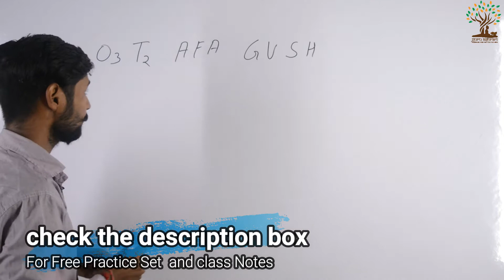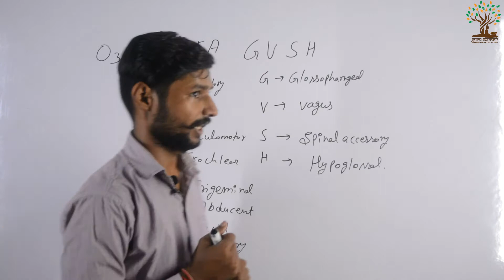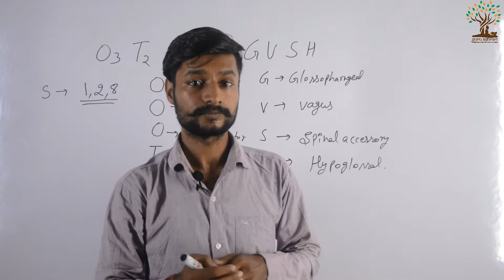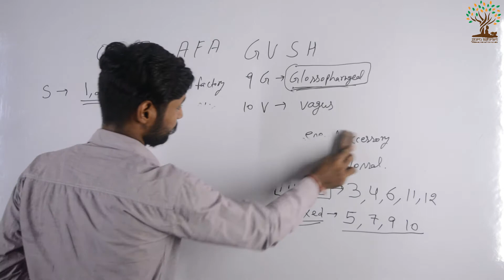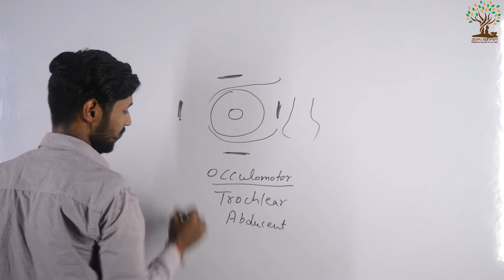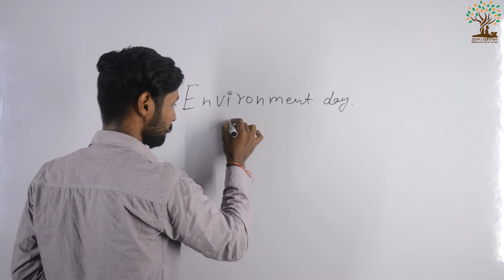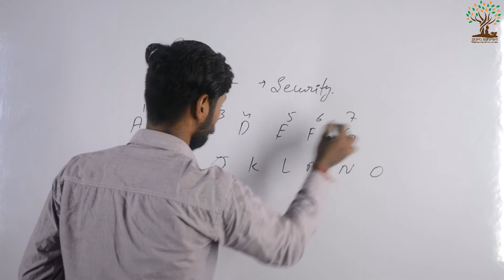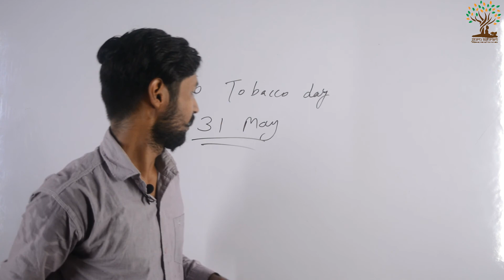Biology tricks for cranial nerves remember easily | Quick revision for neet aiims Exam 2020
Title:-Biology tricks cranial nerves remember easily | Quick revision for neet aiims Exam 2020

Guruashram Social Media Platforms

Cranial nerves tricks for NEET(AIPMT) , AIIMS , JIPMER , IIT JAM BL/BT , GATE , NET /JRF etc.